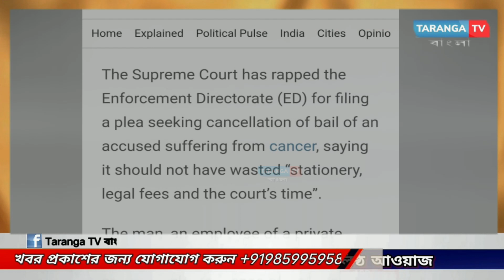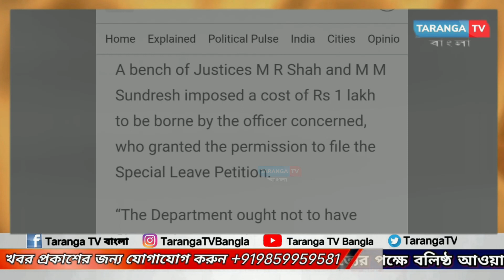ক্যান্সার রোগীর জামিন বাতিল করার আবেদন জানিয়ে বিপাকে ED অফিসার! ১ লাখ জরিমানা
leanings.